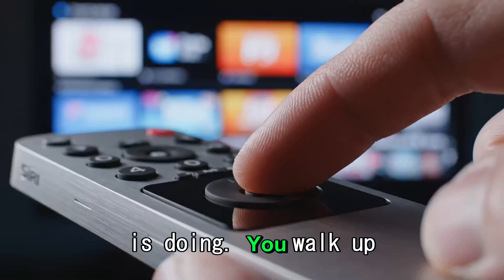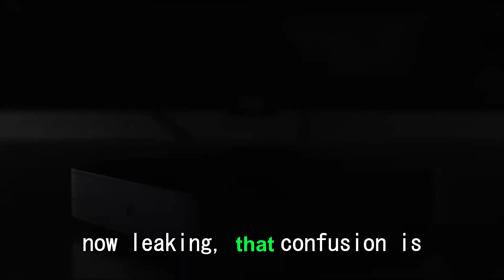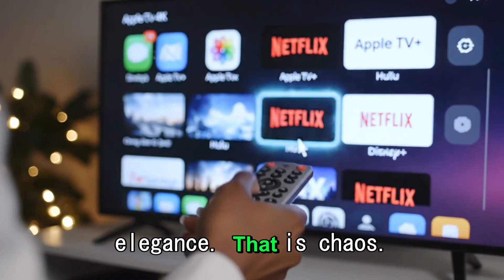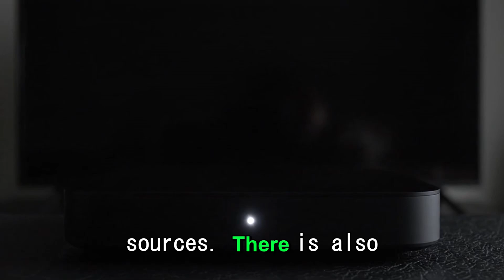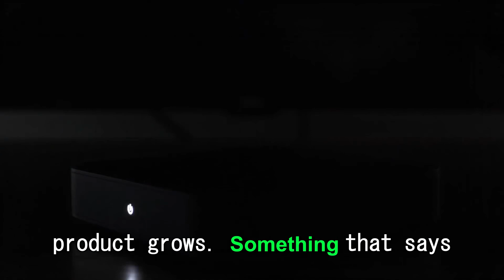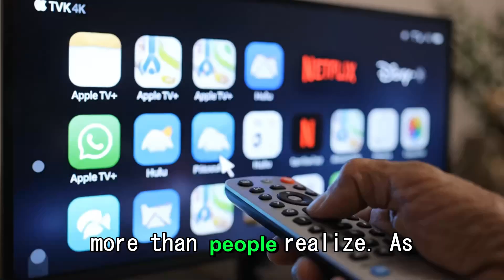APPLE TV 4K 2026 LEAK — A17 Pro, Wi‑Fi 7, AI Siri & 4K 120fps Gaming?! 😱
Apple TV 4K 2026 leaked rumors and exclusive predictions 👇, including A17 Pro chip, Wi‑Fi 7 networking, Apple Intelligence Siri upgrades, possible 4K 120hz / gaming features, built‑in camera speculation and release timing. This video dives into everything rumored about the next‑gen Apple TV 4K before official announcement. Is Apple delaying the launch to focus on AI & performance upgrades? What new features might finally make Apple TV a real gaming & smart hub device? We discuss leaks, analyst predictions, hidden code findings, and the most believable insider info.